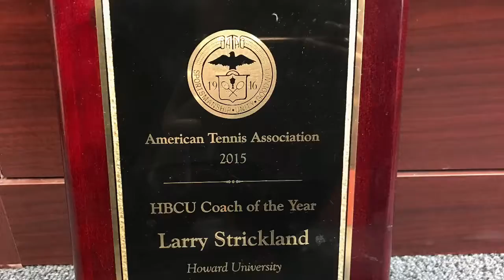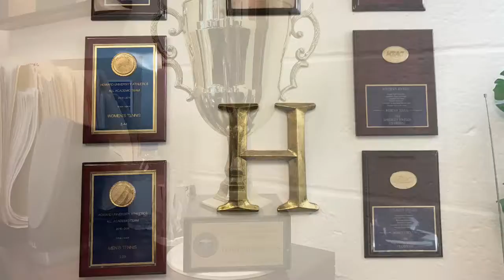Audio Slideshow - Coach Larry Strickland